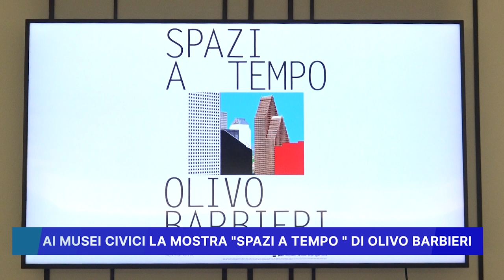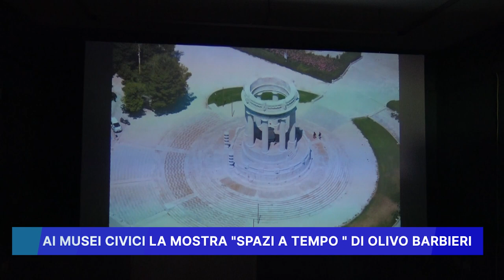AI MUSEI CIVICI LA MOSTRA "SPAZI A TEMPO" DI OLIVO BARBIERI